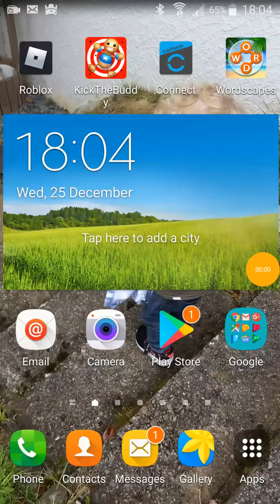boi let's clash